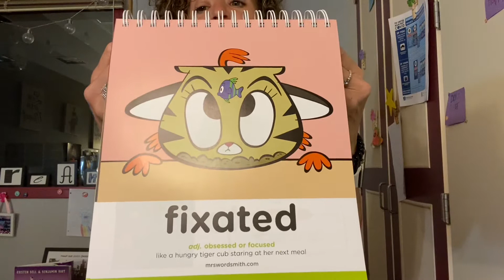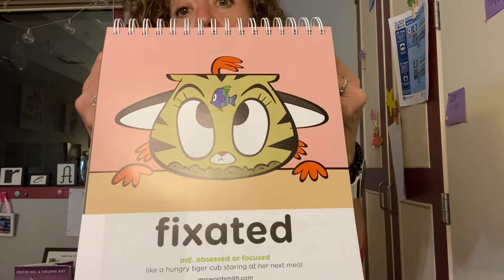Monday Mornings with Mrs. Mosser 5/24